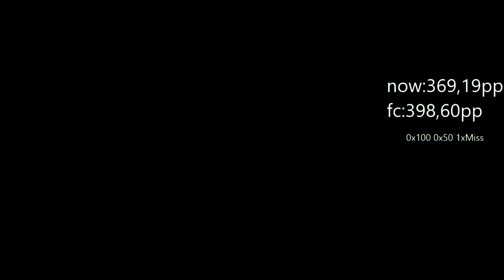Hitting 7000pp in osu! - Saddest Choke Ever -Mikuni Shimokawa - Sore ga, Ai deshou [Ag's Insane]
I was so happy and sad at the same time, btw took me less than 3 months to go from 6k to 7k